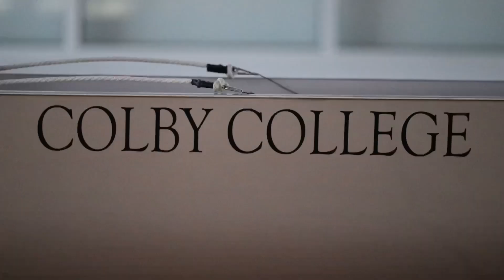Crew Shell Reveal - Jean's Grace